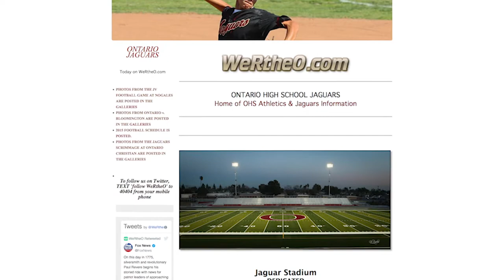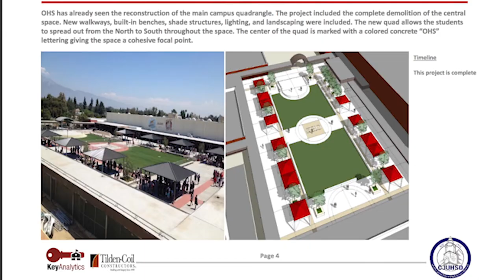2018 Volunteer in Action/Community Volunteer: Gilbert Zendejas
Just a couple moments spent with Gilbert Zendejas, it becomes obvious that he has a picture-perfect attitude when it comes to community service. As a long-time volunteer at Ontario High School where his children have gone to school, Zendejas’ commitment to supporting students has provided big benefits to the Chaffey Joint Union High School District.Just a couple moments spent with Gilbert Zendejas, it becomes obvious that he has a picture-perfect attitude when it comes to community service. As a long-time volunteer at Ontario High School where his children have gone to school, Zendejas’ commitment to supporting students has provided big benefits to the Chaffey Joint Union High School District.